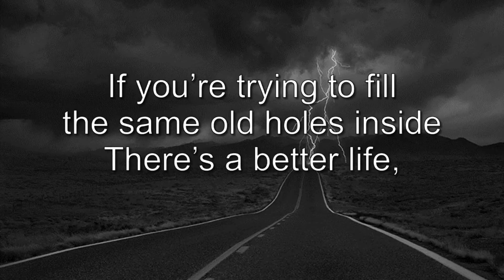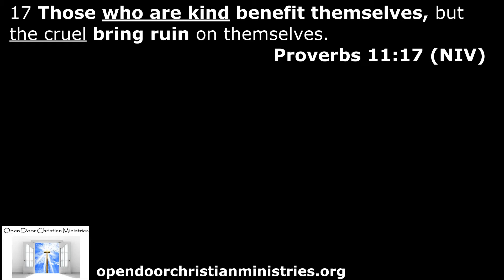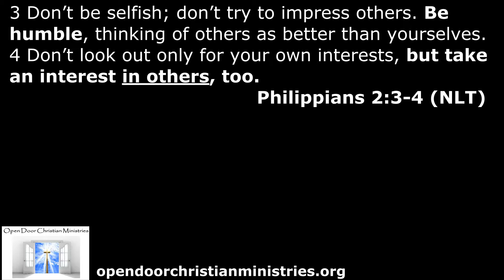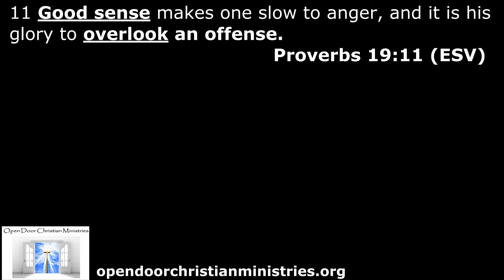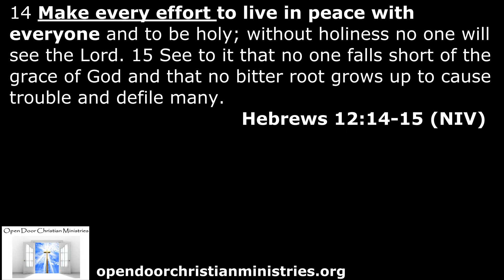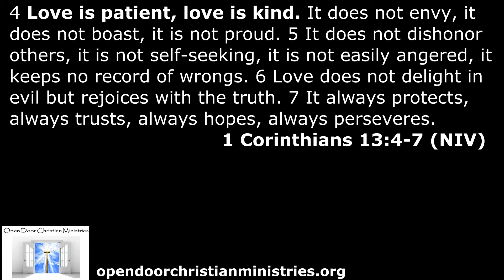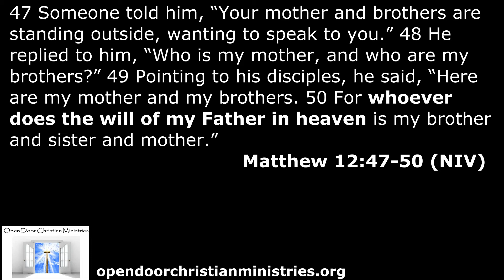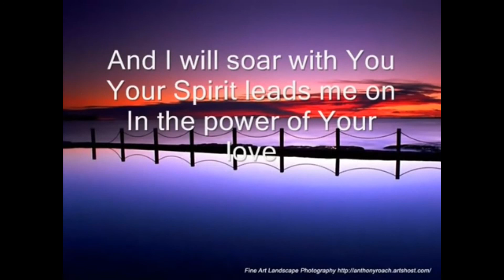“How to Stay at Home 24/7 with Your Family (Without Having to ‘Strangle’ Them)”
By Pastor Ben Yuen